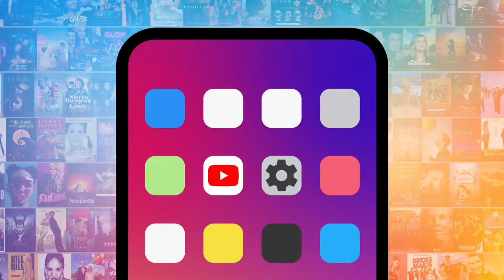Top 10 Best Love Confession Scenes in Anime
Saying those three little words is hard enough in real life, but these anime love confessions are a whole other level of intense. For this list, we’ll be looking at love confessions that will stay etched in our memories for one reason or another, whether they were sweet, hilarious, or even heartbreaking. Our countdown includes “Toradora!,” “Re:Zero – Starting Life in Another World,” “Naruto: Shippuden,” and more! MsMojo ranks the best anime love confessions. What’s your favorite anime love confession?